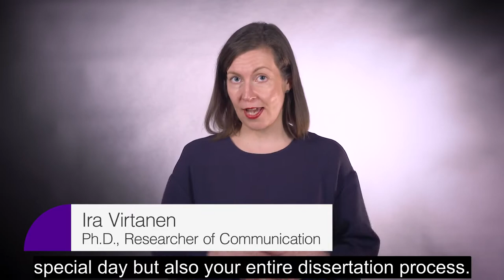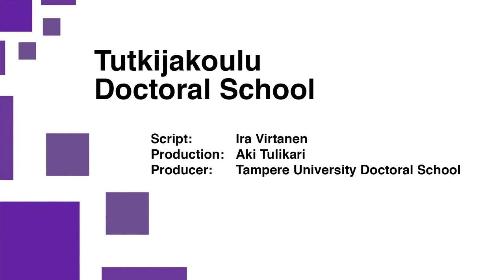Great banquet speeches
Communication Skills for Your Public Defence (part 8): Great banquet speeches